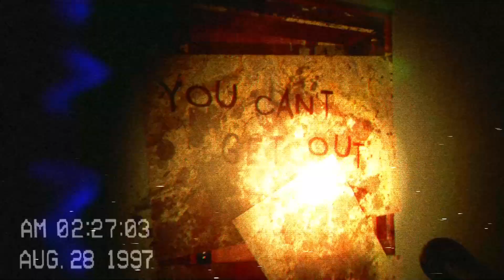JUMP SCARES BACK TO BACK #2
Outro song is a beat made by me